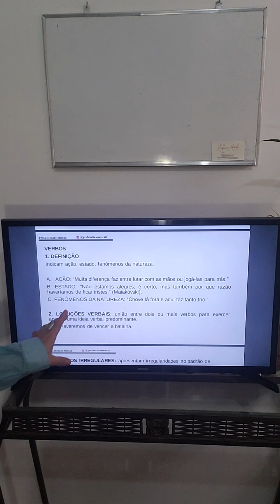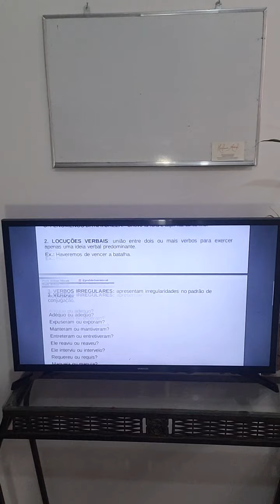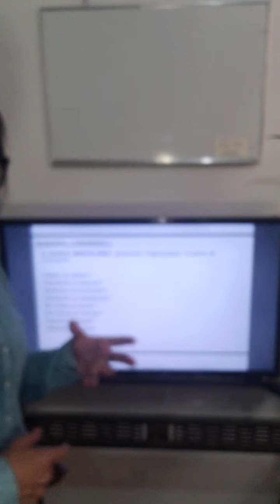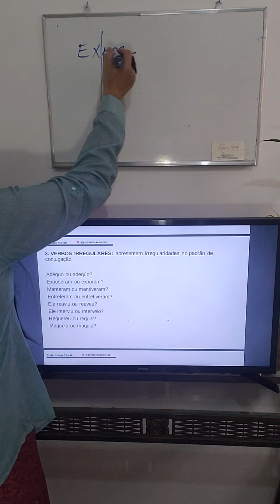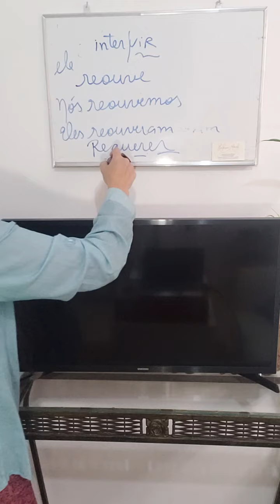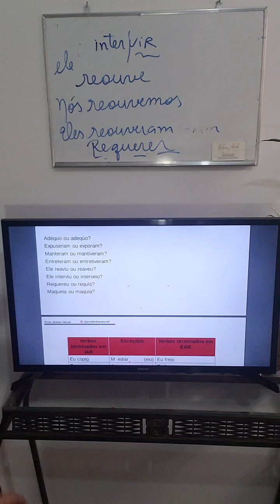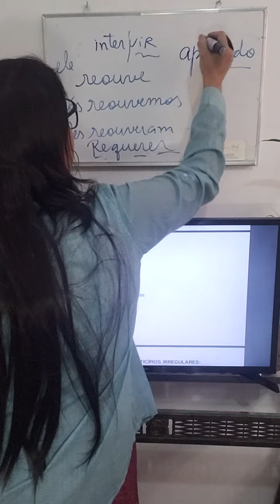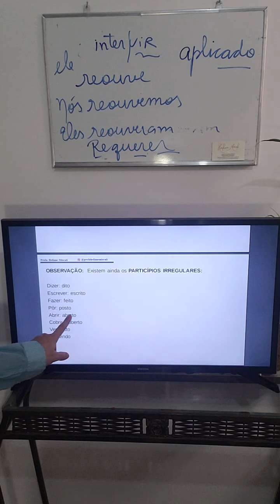Aula 17 Verbos Parte 1/5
Curso Básico de Língua Portuguesa Gratuito on-line com a Prof. Heliane Miscali